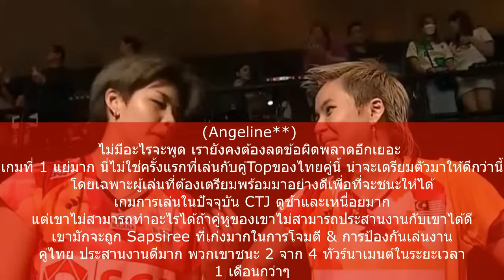แบดไทยตึงจัดX2 คอมเมนต์ชาวมาเลเซีย หลังบาสปอป้ออัดมาเลฯ 2-0 เกม คว้าแชมป์ THAILAND MASTERS 2024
ยินดีต้อนรับเพื่อนๆเข้าสู่ช่อง SPORTS COMMENT กันอีกครั้งนะครับ
ในคลิปวีดีโอนี้ก็มีคอมเมนต์ของแฟนๆแบดมินตันมาเลเซียมาให้เพื่อนๆได้รับชมรับฟังกันนะครับ หลังจากที่บาสปอป้อ คู่ผสมแบดมินตันไทยเอาชนะคู่ผสมดาวรุ่งจากมาเลเซีย ในรอบชิงชนะเลิศของศึกแบดมินตัน PRINCESS SIRIVANNAVARI ไทยแลนด์มาสเตอร์ 2024 เวิร์ลทัวร์ซุปเปอร์ 300